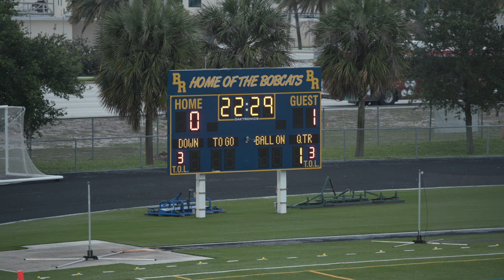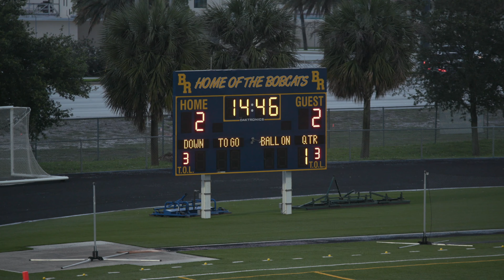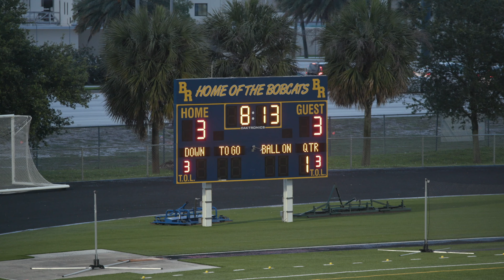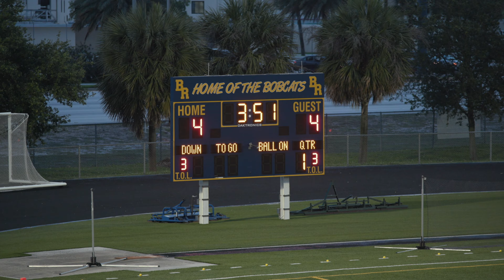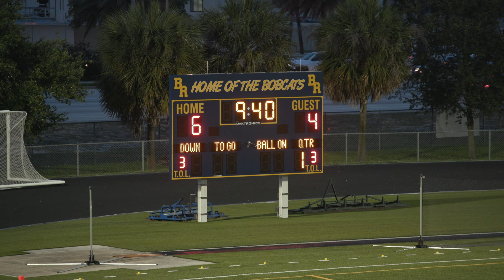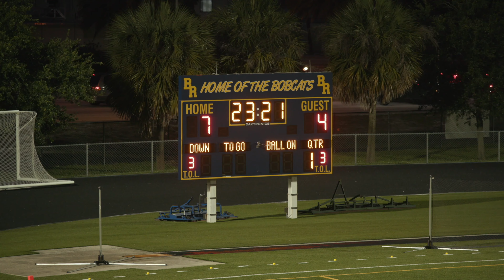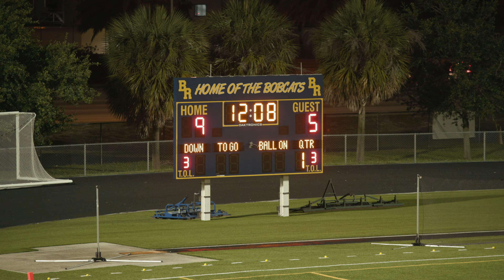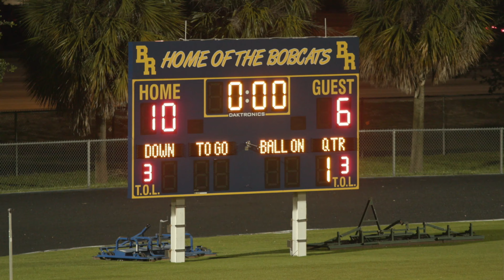GREATEST HS Girls Lacrosse Game Ever Played in Florida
DOMINANT NATIONAL TOP 10 TEAMS
American Heritage-Delray (BLUE) and Lake Highland Prep (WHITE) played the greatest girls lacrosse game between two teams from Florida in the 2019 state championship semifinal.  Lake Highland had already defeated top national teams St Stephen & St Agnes (#9 in nation and VA state champs) by 10, Glenelg Country School (#16 in nation), Cardinal Gibbons (NC state champs) by 12, and Lassiter HS (GA) by 13.  American Heritage had defeated Notre Dame Prep (MD) by 10, Lake Oswego (OR state champs) by 16, Bishop Ireton (VA runner-up) by 5, Academy of the Holy Cross (MD) by 11, and Langley HS (VA) by 15.  Both teams were dominating on a national level.

Lake Highland was led by the extremely strong midfield of Ainsley Thurston (Duke), Jackie Norsworthy (Florida), and Ashley Thurston (Stanford) along with the team's incredible goalie, Regan Alexander (Ohio State).  American Heritage had an all-star lineup led by attackers Caitlyn Wurzburger (North Carolina), Allegra Catalano (Louisville), and goalie Chloe Provenzano (Harvard).

Other top players for both teams included, for Lake Highland: Olivia Adamson (Syracuse), Sarah Pokorny (Denver), Riley Alexander (Ohio State), Mary Sosebee (High Point), Marissa Faris (Rollins), Kate Hanlon (Ohio State), and Isabella Elzarki (Hartford).  For Delray: Anna and Sara Palmisano (both Denver), Nicole Scroggie (Boston U), Megan Mangines (Vanderbilt), Kylie Hazen (Georgetown), Ainsley Huizenga (William & Mary), Payton Wainman (Penn St) and Casey Roberts (Ohio State).  Due to their injuries, Liz Harrison (Florida) was unable to play for Delray and Casey Richbourg (Furman) was unable to play for LHP.

These teams met in the 2018 state championship final, with American Heritage winning 10-7.  In 2019, legendary coach Chris Robinson, the National High School Coach of the Decade, was in his first year leading the Lake Highland program, so the Highlanders came into the game expecting a different outcome.  John McClain is the American Heritage coach.  The winner of this game would be the prohibitive favorite to win the 2019 Florida state championship (only one division in Florida at the time) -- which is what occurred.

Since neither team was able to compete in the 2020 rubber match, let's remember how well they both played in this exciting game.

0:00 #11 LAKE HIGHLAND v #5 AMERICAN HERITAGE
2:58 AMERICAN HERITAGE 1, LAKE HIGHLAND 0
9:53 AMERICAN HERITAGE 1, LAKE HIGHLAND 1
11:10 LAKE HIGHLAND 2, AMERICAN HERITAGE 1
11:41 LAKE HIGHLAND 2, AMERICAN HERITAGE 2
16:50 LAKE HIGHLAND 3, AMERICAN HERITAGE 2
19:14 LAKE HIGHLAND 3, AMERICAN HERITAGE 3
21:38 LAKE HIGHLAND 3, AMERICAN HERITAGE 4
23:19 Norsworthy Player Down Goal
23:56 LAKE HIGHLAND 4, AMERICAN HERITAGE 4
25:56 LAKE HIGHLAND 5, AMERICAN HERITAGE 4
27:08 LAKE HIGHLAND 6, AMERICAN HERITAGE 4
30:08 BEGIN SECOND HALF
32:22 LAKE HIGHLAND 7, AMERICAN HERITAGE 4
36:20 LAKE HIGHLAND 8, AMERICAN HERITAGE 4
40:50 LAKE HIGHLAND 9, AMERICAN HERITAGE 4
45:20 LAKE HIGHLAND 9, AMERICAN HERITAGE 5
50:18 LAKE HIGHLAND 10, AMERICAN HERITAGE 5
57:40 Stick Check Becomes Turnover
59:17 Wurzburger last shot of the game